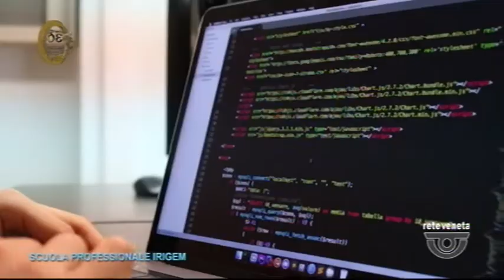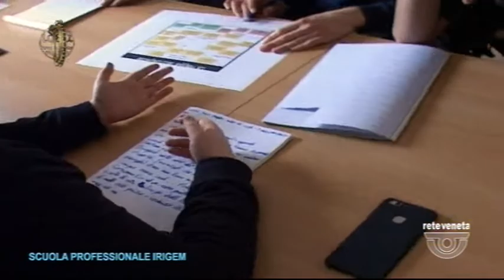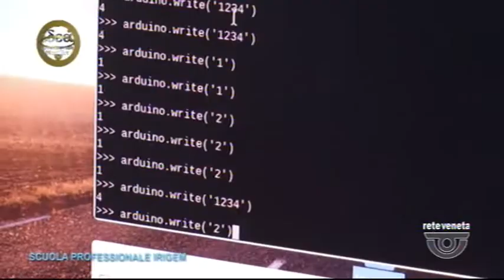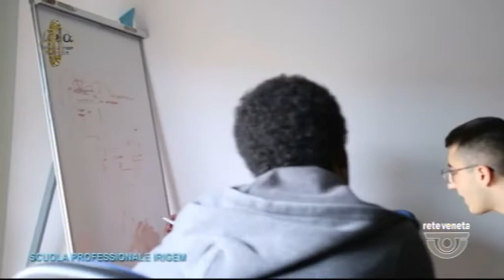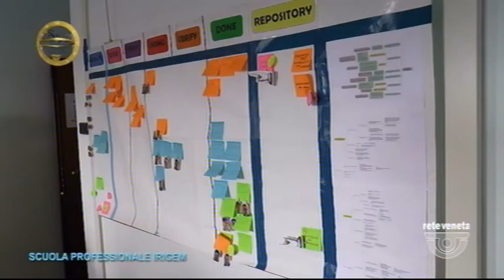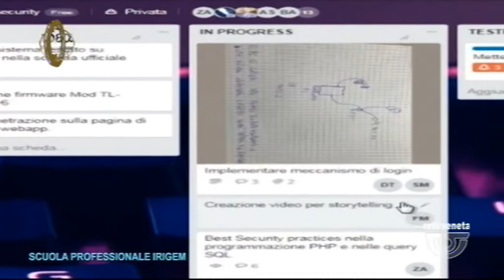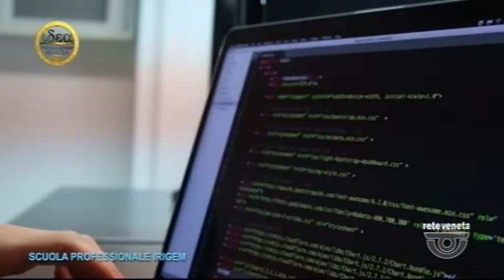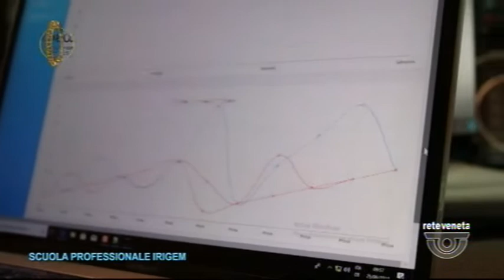IDEA FORMAZIONE NORDEST - 07/07/2018 18.30.15